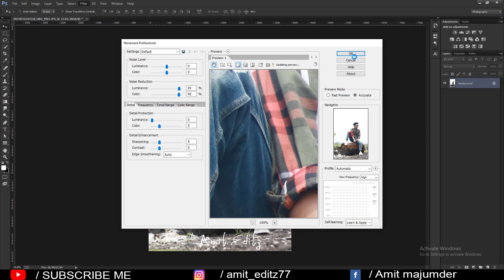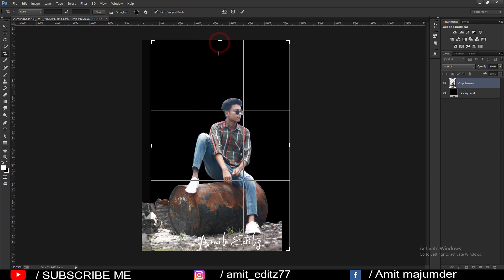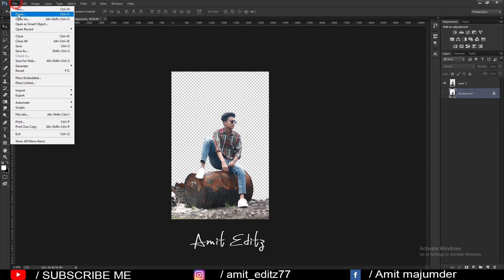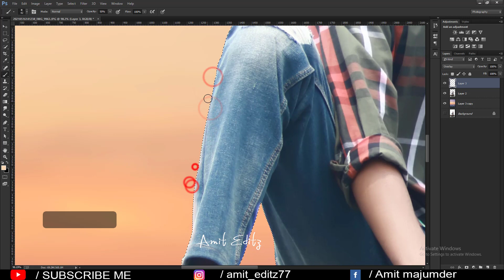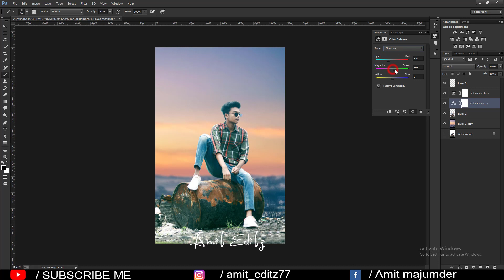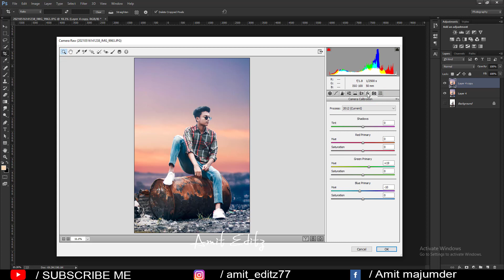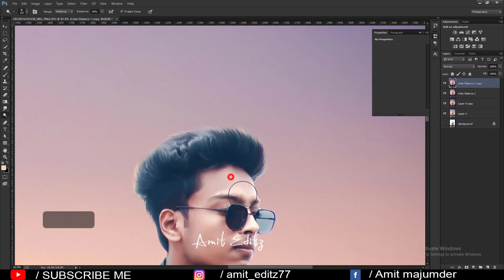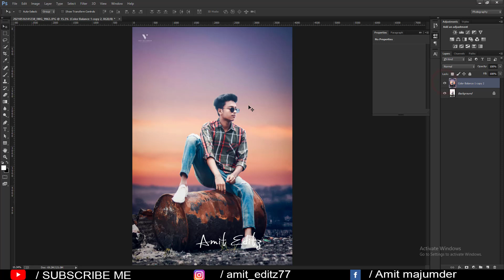PHOTOSHOP CC BACKGROUND CHANGE TUTORIAL 2021 / PHOTO MANIPULATION TUTORIAL - AMIT EDITZ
Hi Guys,
This is our latest photo manipulation tutorial. Hope this will be helpfull to everyone.